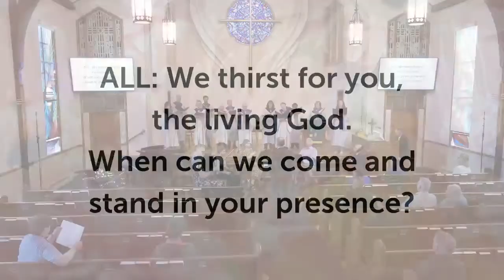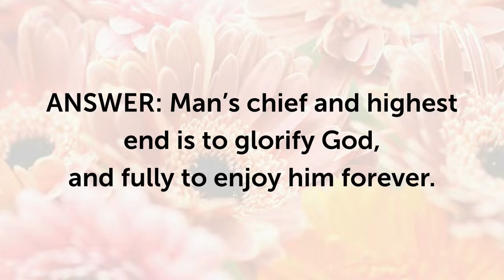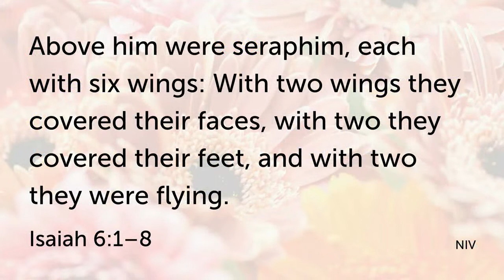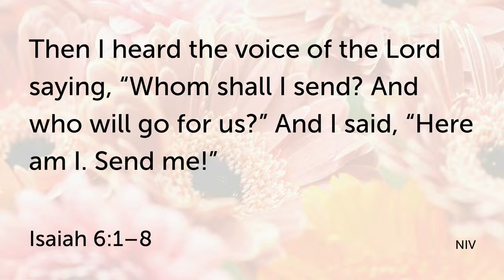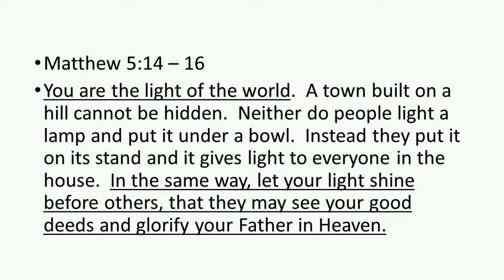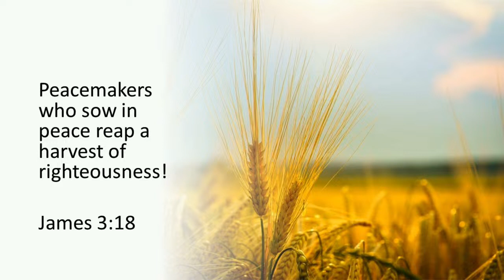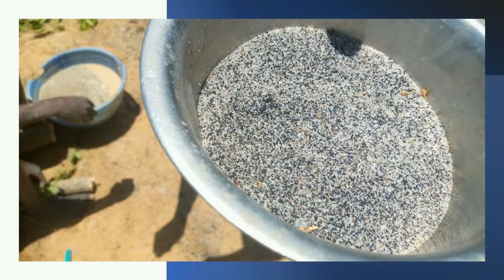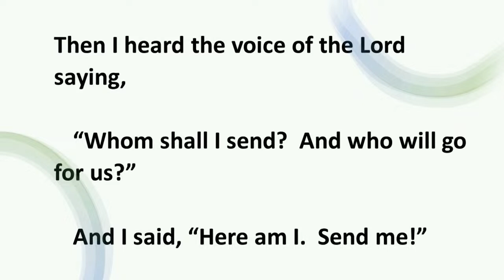June 11, 2023 | 9am Service | WSPC